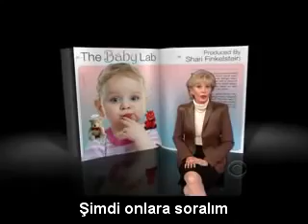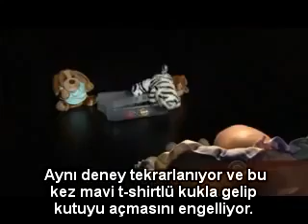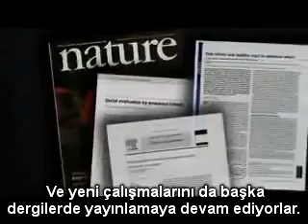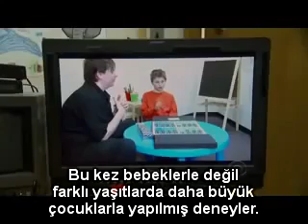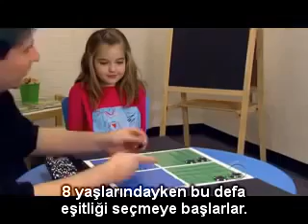Ahlaki İlkeler Doğuştan mı Geliyor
Bebekler üzerinde deney
Yale Üniversitesi Çocuk Bilişsel Kavrama Merkezi'nde yapılan bir araştırma, 3-6 aylık bebeklerin yardımsever olan ve olmayan insanlar arasındaki farkı anlayabildiğini gösteriyor.

Halen devam eden araştırmaya katılan bebeklerin yüzde 75'inin, yardımsever insanları tercih ettiği belirtiliyor. Araştırmada, 3-6 aylık bebeklerden, farklı davranışlar sergileyen kuklalar arasında seçim yapması isteniyor.

Kuklalardan yardımsever olanlar, oyuncak dolu bir kutuyu açmaya çalışan bir başka kuklaya yardım ediyor. Kötü davranış sergileyen kuklalar ise kutuyu açmaya çalışan kuklanın işini daha da zorlaştırıyor. Sahneyi izledikten sonra bir seçim yapması istenen bebeklerin, yardımsever kuklaya doğru uzandıkları görülüyor.

Araştırmayı yürüten Dr. Karen Wynn, kollarını hareket ettiremeyen, yaşça daha küçük bebeklerin bile yardımsever kuklaya daha uzun süre bakarak tercihini iyiden yana kullandığını ifade ediyor.